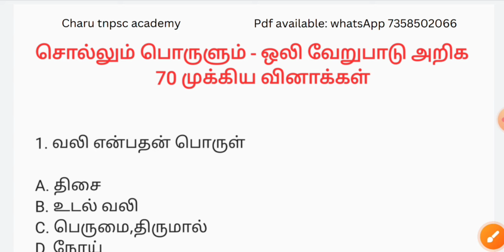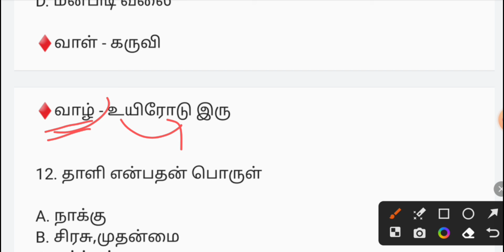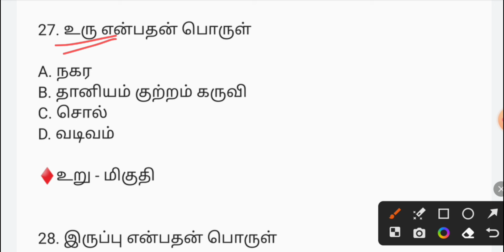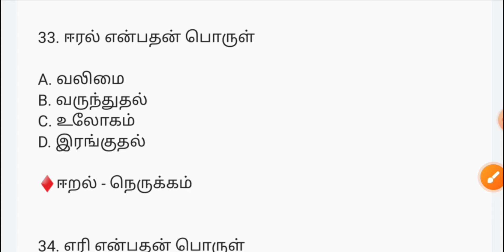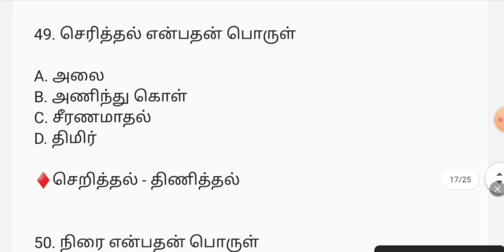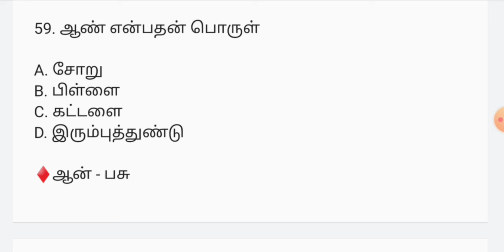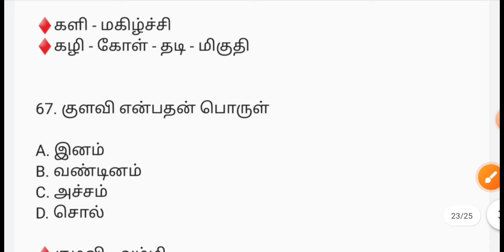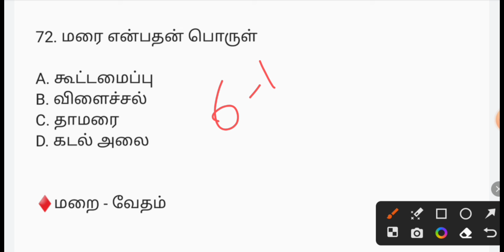🎯GROUP 2/2A 2024 🎯தமிழ் - சொல்லும் பொருளும் - ஒலி வேறுபாடு 70 முக்கிய வினாக்கள்💥Full revision test🎯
GROUP 1, GROUP 2/2A, SI EXAMS

மாதிரி தேர்வுகள் - 100Days 100 tests

🎯🎯🎯Combo offers only 399 rupess🎯🎯🎯🎯

1). தமிழ் 6-12line by line Q&A
2). அறிவியல் 6-12line by line Q&A
3). சமூக அறிவியல் 6-12 line by line Q&A
4).  UNIT 8&9 important Q&A
5).current affairs 2023 -24

all pdf notes for exam. .. if anybody need.. whatsapp and sent screenshot to this number 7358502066...